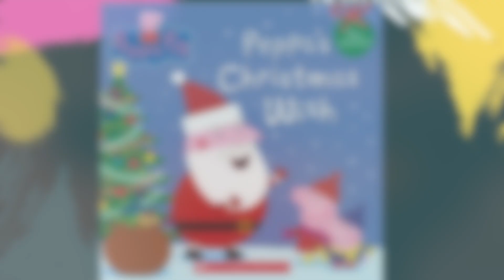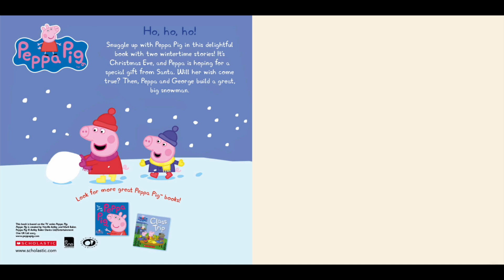Peppa Pig: Peppa's Christmas Wish | Simply Stories | Read Along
Join along as we read a new story together!
Peppa Pig: Peppa's Christmas Wish
By: Scholastic Inc.

Celebrate Christmas with Peppa! Snuggle up with Peppa Pig in this wintertime storybook! It's Christmas Eve, and Peppa is hoping for a very special gift from Santa Claus. Will her wish come true?

Publisher : Scholastic Inc. (August 27, 2013)
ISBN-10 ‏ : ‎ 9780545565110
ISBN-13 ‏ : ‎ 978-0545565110